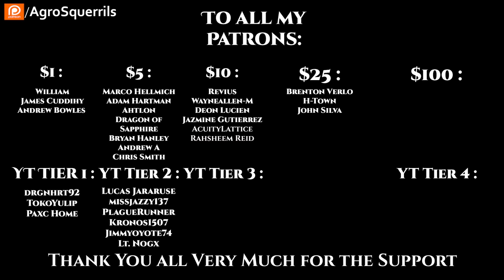r/HFY TFOS# 619 - An Excerpt on Human Justice by DracheGraethe (HFY Sci-Fi Reddit Stories)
{TimeStamps}
00:00 Intro
00:55 An Excerpt on Human Justice by DracheGraethe
Check Out the Podcasts!
Socials
Parler            : @Agrosquerrils
Lbry               : @AgroSquerrilNarrates